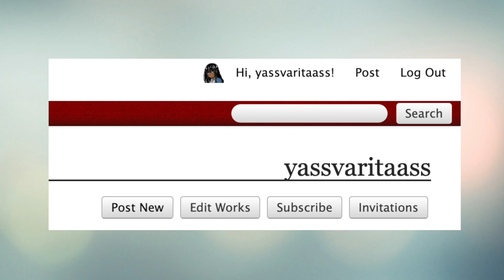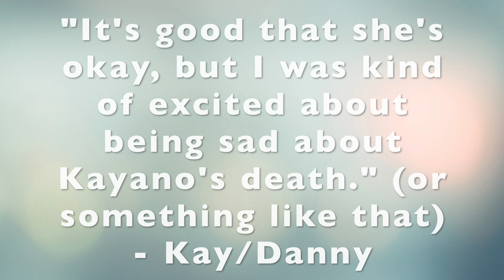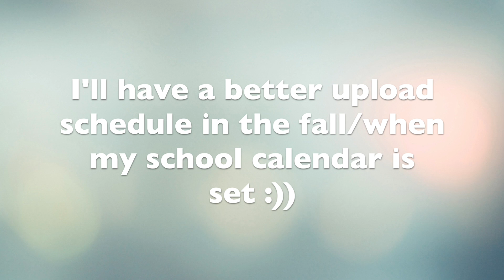The Fate of Kaede Kayano | Let's Discuss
Hello my dear varitassquad!
It has... certaintly been a minute. Sorry for being so inconsistent, but I've been crazy busy this summer.

Assassintion Classroom is a fantastic show. However, another youtube video gave me the idea to take a closer look at the series finale, and come up with a theory/alternate ending surrounding one of the show's most popular characters.

Things are moving, albeit et very slowly, for Driving Miss Deku Episode 3. I'll come out with an update soon!

Again, thank you all so much for watching, especially those who have been a part of the varitassquad from the beginning.

- kay :))